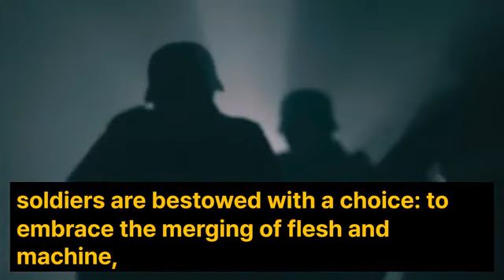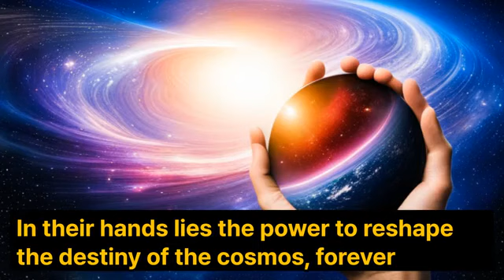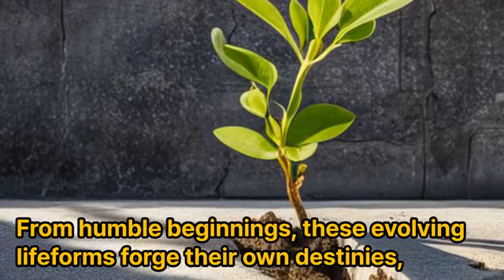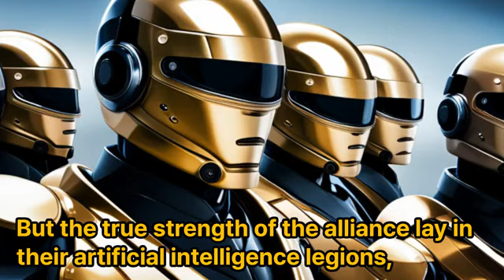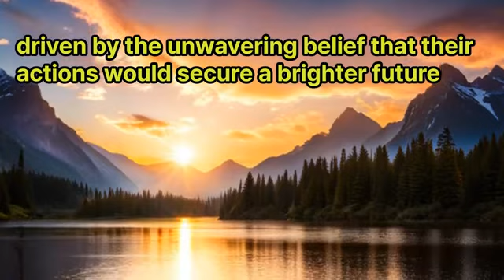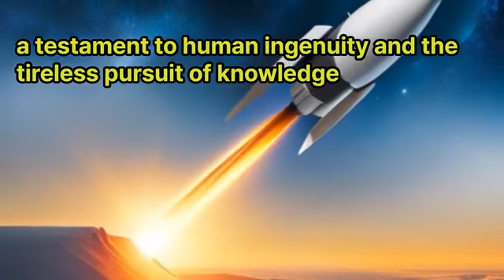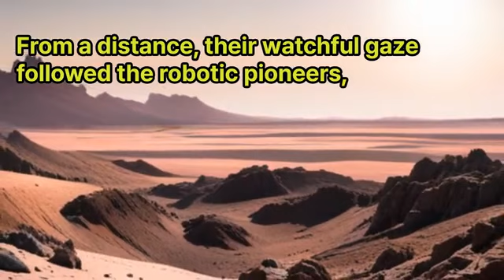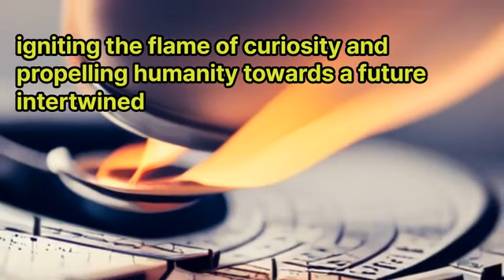SPACE WAR Ⅱ (16-20)